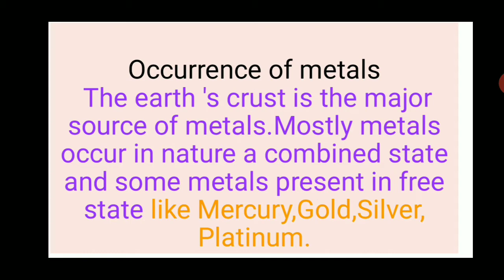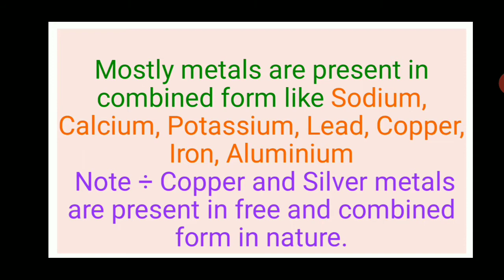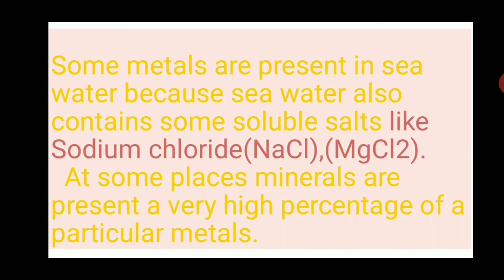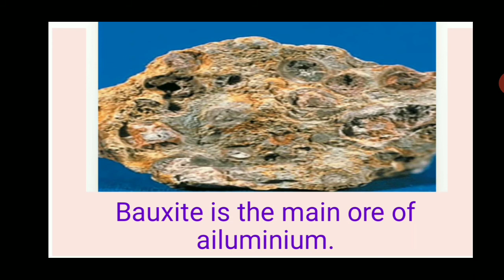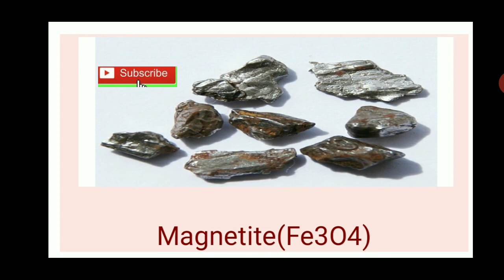Occurrence of metals and metals ores( Aluminium ,Iron) , places of ores for 10 class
In this video I will explain in english and hindi  Occurrence of metals ,Ores of metals (Aluminium Iron),  what is the ores